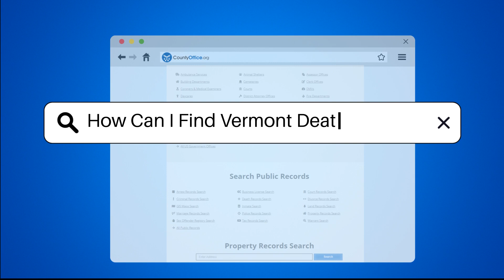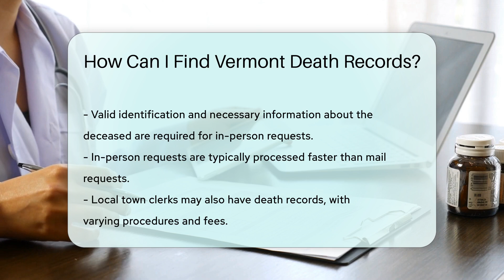How Can I Find Vermont Death Records? - CountyOffice.org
How Can I Find Vermont Death Records? Have you ever needed to find Vermont death records but didn't know where to start? In this insightful video, we'll guide you through the process of obtaining death records in Vermont. Learn how the Vermont Department of Health maintains vital records, including death certificates, and how you can request them online, by mail, or in person. Discover the necessary information and steps required to obtain a certified copy of a death certificate, whether you choose to request it online, by mail, or in person at the Vital Records office in Montpelier. Additionally, find out how you can explore local town clerks for death records and their specific procedures and fees. Understanding how to access Vermont death records is essential for various purposes, and we're here to provide you with all the information you need.